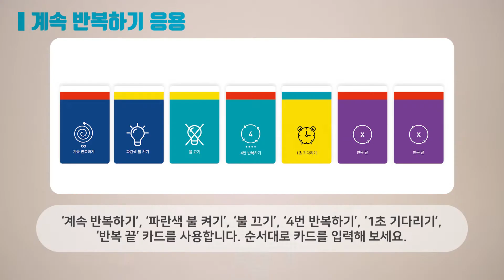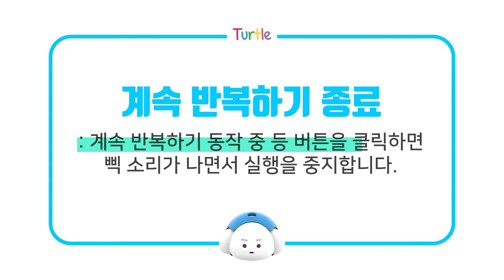하기 (21) 터틀 로봇이 💈 계속 반복해요!💈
터틀로봇으로 카드코딩 배우기 제 21편, [계속 반복하기]
귀여운 터틀봇 으로 카드코딩도 배우고 알고리즘 의 원리도 배워요!